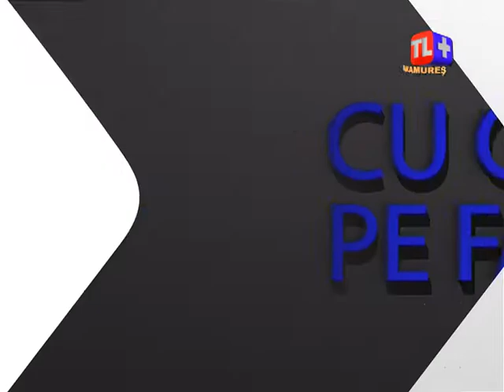Cu cărțile pe față - De ce nu funcționează salubritatea în Baia Mare?